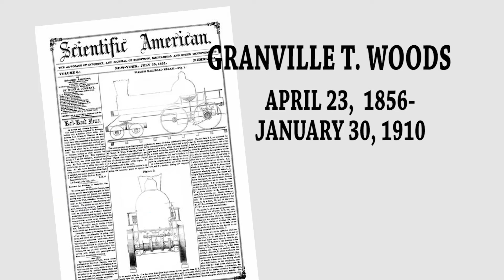Black History Month: Granville T. Woods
Granville T. Woods was the first African American Mechanical & Electrical Engineer.